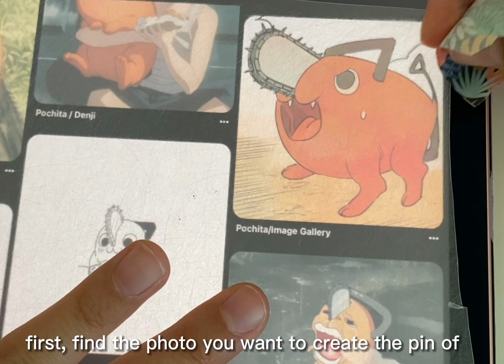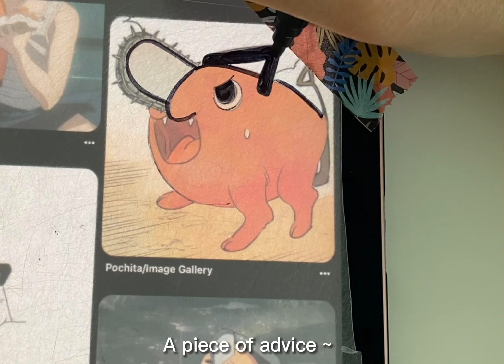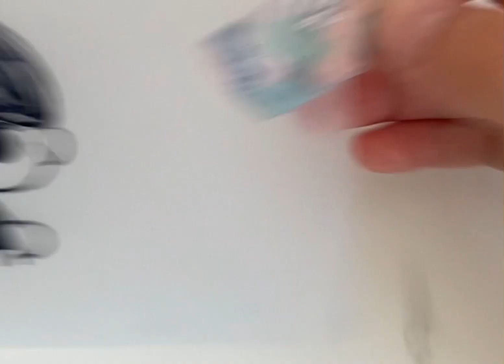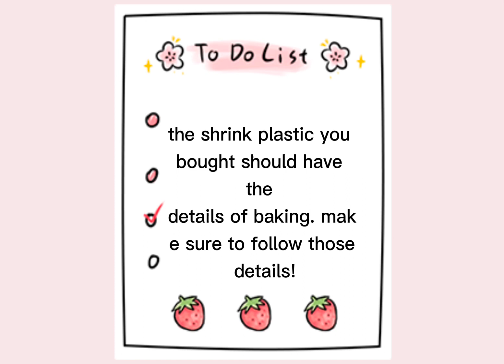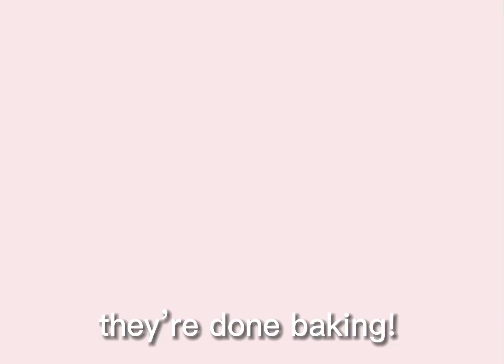how to make custom pins (tutorial)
hiii! today I’m making pins out of shrink dinks/shrink plastic. i made omori,pochita, and the newjeans bunny! feel free to try this out!

♡ materials ♡
- shrinky dinks
- permanent marker
- thumb tacks (or pin backings)
- white paint (optional)
- glue

~ tags ~
aesthetic omori chainsawman csm omocat tutorial diy custom pins anime manga kpop newjeans shrinkydinks kawaii shrink plastic tutorials